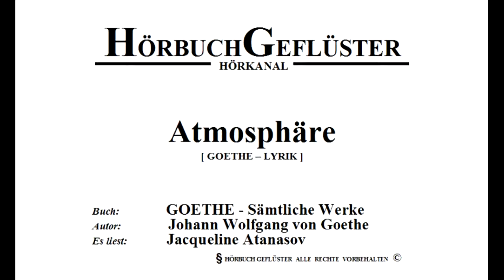Atmosphäre [J. W. von Goethe]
Buch:             Sämtliche Werke - Johann Wolfgang von Goethe
Autor:             Johann Wolfgang von Goethe
Es liest:          Jacqueline Atanasov